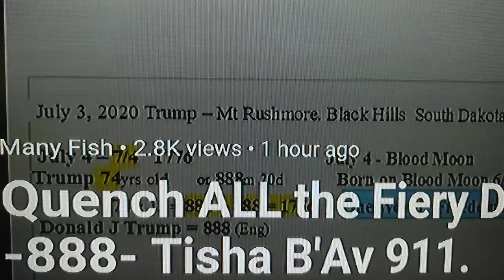Spiritual Warfare ~ Inovio's Vaccine Designed 2 Inject DNA into a Person ~ We Know BUT Most Will NOT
Original Link: Many Fish

9 After this manner therefore pray ye: Our Father which art in heaven, Hallowed be thy name.
10 Thy kingdom come, Thy will be done in earth, as it is in heaven.
11 Give us this day our daily bread.
12 And forgive us our debts, as we forgive our debtors.
13 And lead us not into temptation, but deliver us from evil: For thine is the kingdom, and the power, and the glory, for ever. Amen.